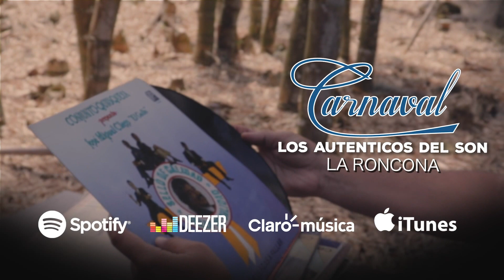Los Auténticos Del Son - La Roncona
Título: La Roncona
Intérprete: Los Auténticos Del Son
Autor: Víctor Romero Requena
País: Colombia